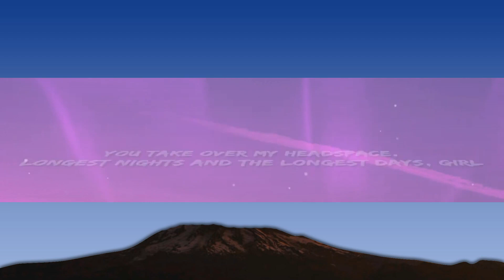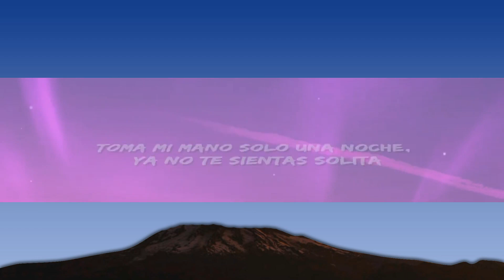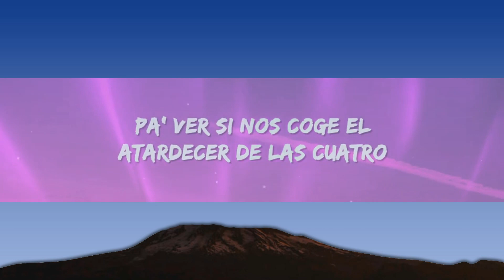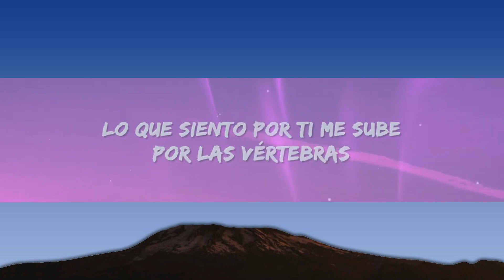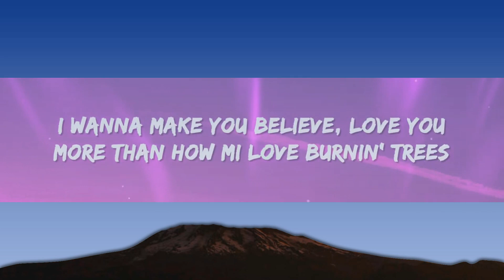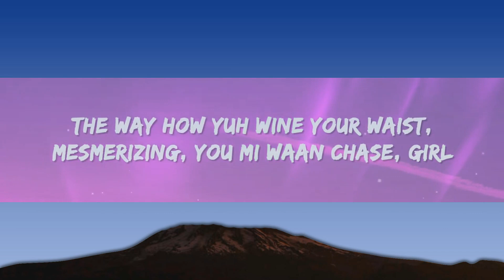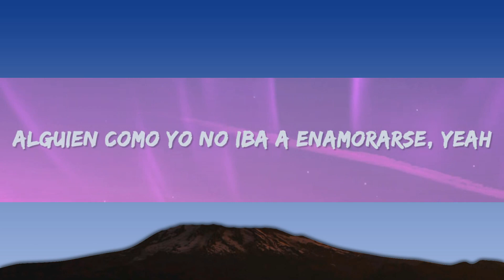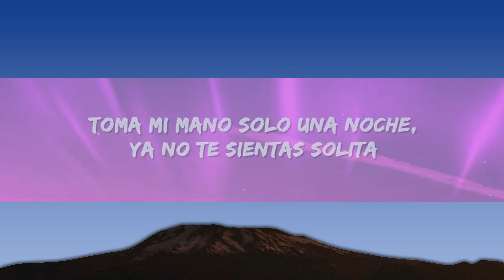Feid, Sean Paul - Niña Bonita (Letra / Lyrics) | 1 Hour Version - Today Top Hit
Feid, Sean Paul - Nina Bonita Lyrics / Letra by Rap Samurai

🎵 Lyrics: Feid - Nina Bonita ft. Sean Paul
[Intro: Feid]
Alguien como yo no iba a enamorarse, yeah
Yo que ni miro al celu hago si no tirarte, yeah

[Pre-Coro: Feid]
Niña bonita
¿Qué va' a hacer? Nos vemo' ahorita
Llegaste rota y yo te cuidé
Hago de todo por esa nalguita
[Coro: Sean Paul]
Baby girl, si yo te quiero y tú me quieres, por ti daría la vida
Toma mi mano solo una noche, ya no te sientas solita
Baby girl, si yo te quiero, por ti daría la vida

Yo te he caído varias veces, pero tú no estás
Yo sé que tienes dos amigas pa' Sean Paul y Sky
Lo que siento por ti me sube por las vértеbras
Me pone' calientе, ma, ese huevo quiere sal, yeah
Dios te dio muchos done'
Y con ese cuerpecito tú me das bendicione'
Te traigo un bikini, una hookah y unos blunte'
Pa' irnos pa' Cartagena pa' escuchar mis cancione'
Pa' ver si nos coge el atardecer de las cuatro
Unos chorritos en la playa y te pongo en cuatro
Nos damo' unas cervecitas pa'l guayabo
Y nos vamo' pa' la piscinita en Guaynabo, oh-oh-oh

[Coro: Sean Paul & Feid]
Si yo te quiero y tú me quieres, por ti daría la vida
[Verso 2: Sean Paul]
Deep inna mi heart, girl, yuh take a big place, and
The way how yuh wine your waist
Mesmerizing, you mi waan chase, girl
You take over my headspace
Longest nights and the longest days, girl
I wanna know wah di pree
I wanna know what you feel about me, baby
I wanna know, wanna see
Sexy body bou yah, bring it on me, baby
I wanna make you believe
Love you more than how mi yêu burnin' trees
And I wanna make memories with you, baby girl
Mi seh please don't tease
I get up inna your blood capillaries
And make families, that's the way I see it, girl